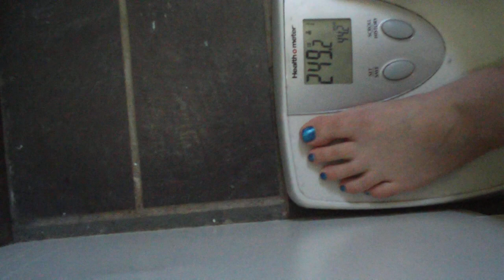Week 10 weigh-on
One more pound down, 82 to go.  Hello 240's!  I haven't seen you in at least 8-9 years.